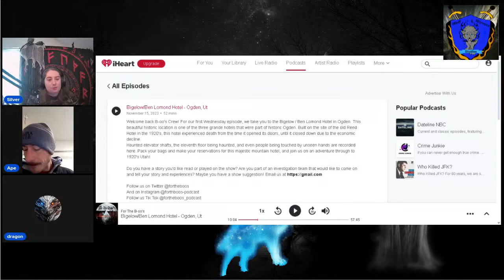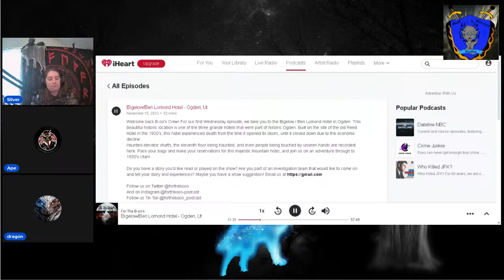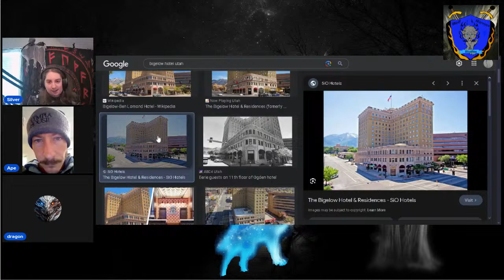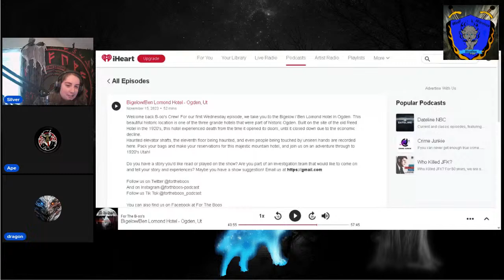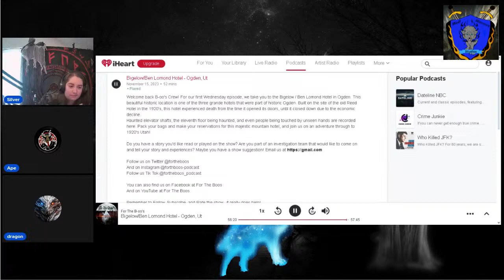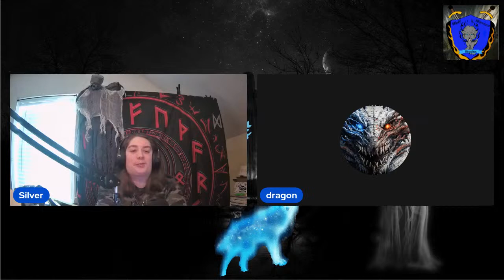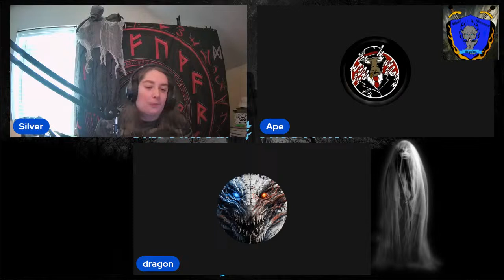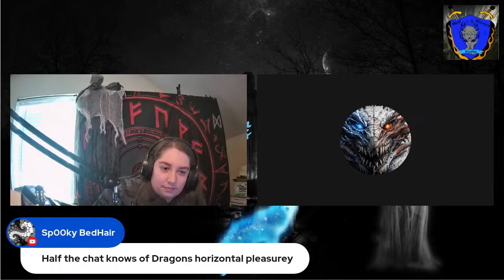Coming back with a episode Bigelow/Ben Lomond Hotel from For the boos